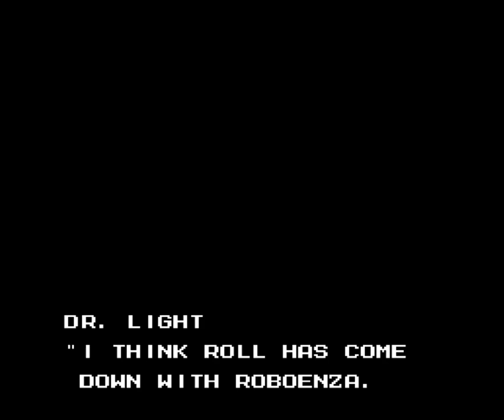洛克人10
年初八 - 2020年2月1日
洛克新作風開始直播玩